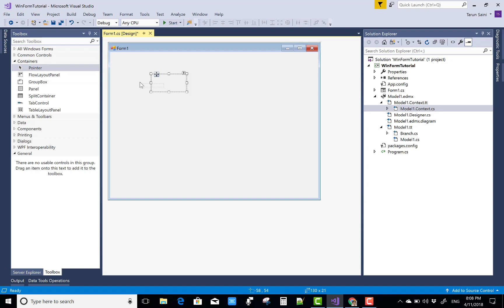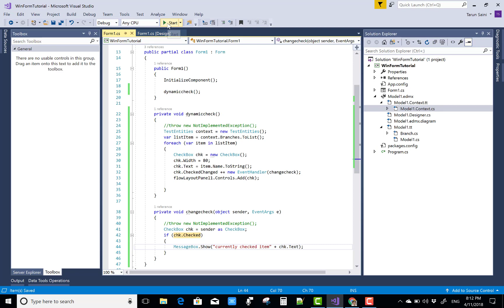Create Dynamic CheckBox from Database in Windows Forms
In this video, I am going to show you, How to add dynamic checkbox from database table.